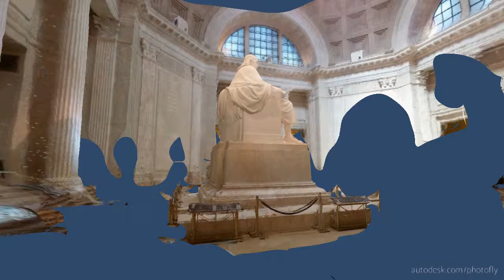Rogue 3D capture of Ben Franklin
Photofly 2.0